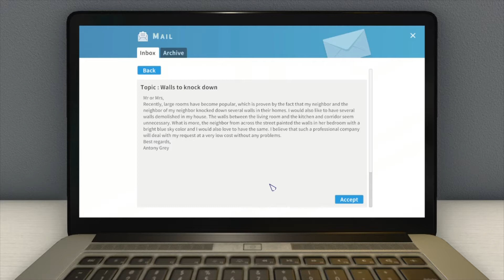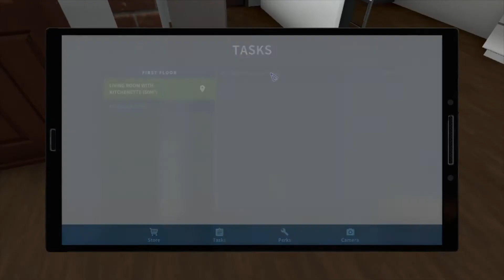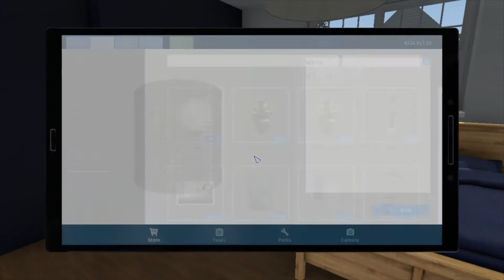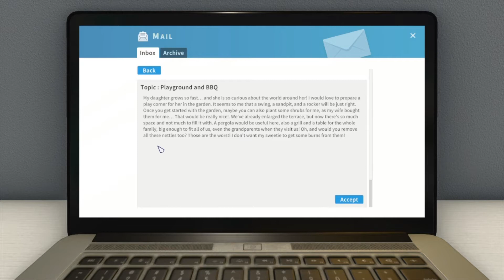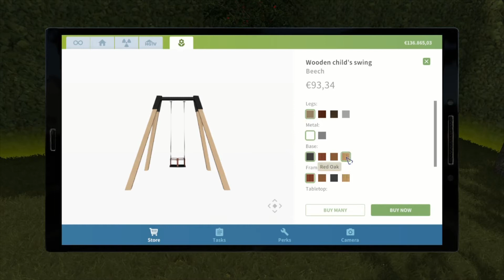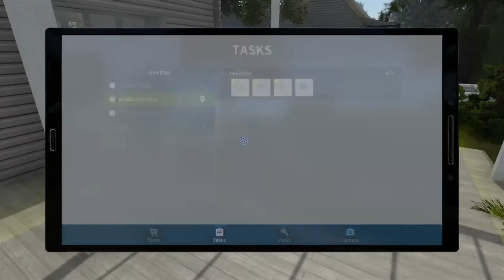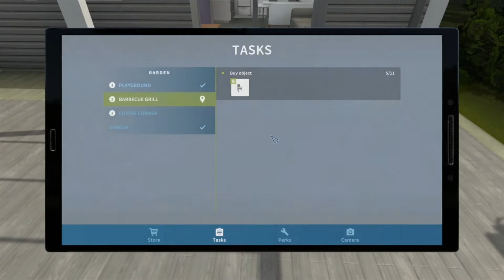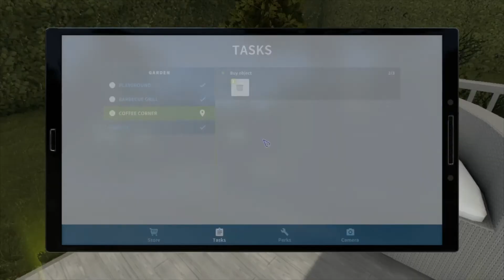House Flipper S2 - part 23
House Flipper Season 2
- Garden Flipper DLC
- HGTV DLC